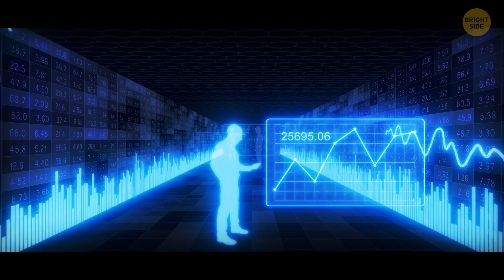Forget Mars, This Tiny Planet Is Better for Colonization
Will humans ever relocate to some other planet in the Solar System? One of the most popular candidates for this role is Mars, but what about other options? Ceres is the ultimate cosmic treasure trove. It's a dwarf planet, not a full-fledged one — just like Pluto. It’s located in the asteroid belt between Mars and Jupiter. This dwarf planet is the closest to the Sun, and it’s adorably tiny - sounds good so far.